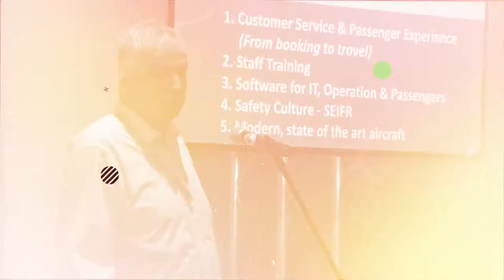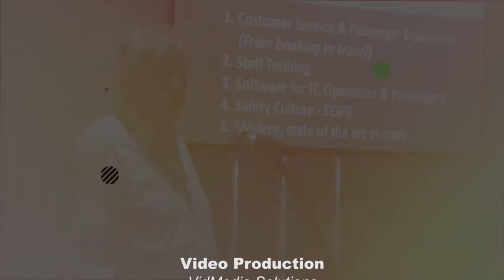Carib Avia - US Immigration Pre-Clearance at Airports | Vincent Vanderpool-Wallace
Caribbean Aviation Meetup 2017